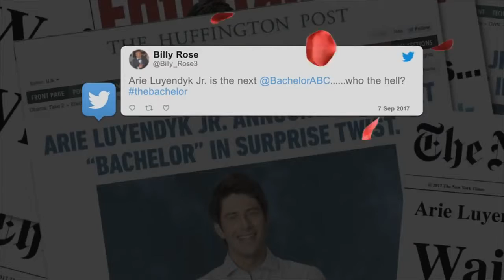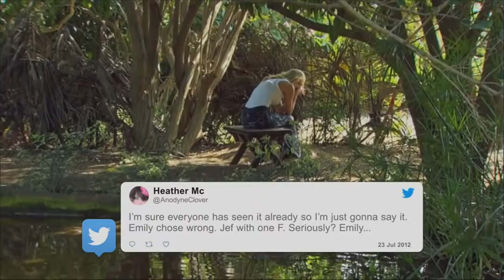🌹🏁Krystal Nielson, Will You Accept This Ride? | The Bachelor Insider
Sweet Baby Krystal! Lisa recaps episode 5 of The Bachelor with Arie Luyendyk's flawless smitten kitten. So, about that voice…